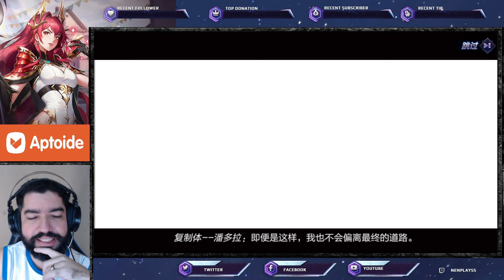Novidades do China: Novo Melee Flop? Eventos Inéditos. 02 Skins e All In Eris Saint Seiya Awakening